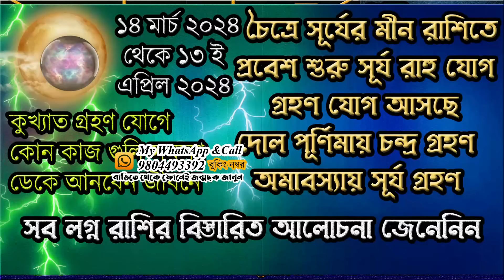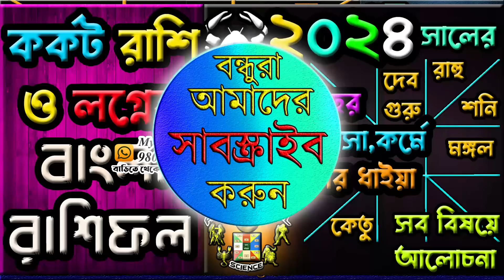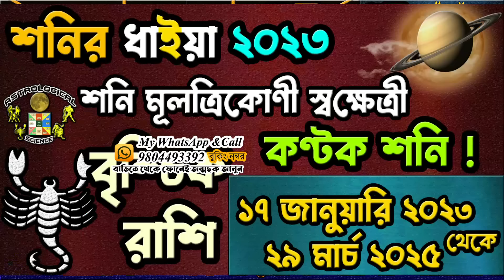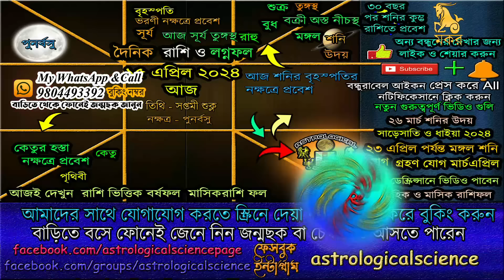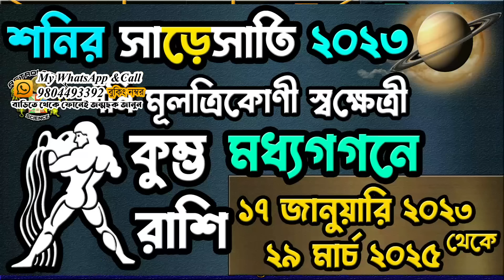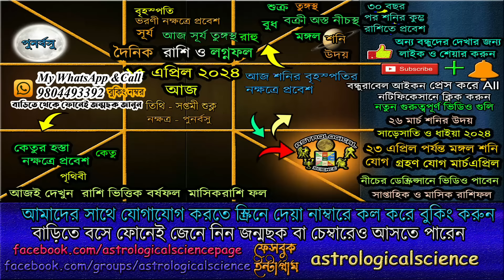২ বৈশাখ ১৪৩১ আজকের রাশিফল বাংলা AjkerRashifal 15 April 2024 আজকের রাশিফল ২৫ এপ্রিল ২০২৪ সোমবার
🧡২৬ মার্চ ২০২৪ কর্মফলদাতা শনি গ্রহ উদিত হবে বাড়বে সাড়েসাতি ও ধাইয়ার প্রভাব কোন রাশিতে কি ফল 🧡

🧡 মঙ্গলের কুম্ভ রাশিতে প্রবেশ শুরু শনি মঙ্গল যোগ ১৫ মার্চ ২০২৪ থেকে ২৩ এপ্রিল ২০২৪ কি ভালোমন্দ হবে  🧡

🧡সূর্যের মীন রাশিতে প্রবেশ সূর্য রাহু গ্রহণ যোগ শুরু ১৪ মার্চ ২০২৪ থেকে ১৩ এপ্রিল ২০২৪ 🧡

✪⚡২০২৪ ⚡রাশিফল✪

✪⚡ বর্তমান গোচরফল⚡✪